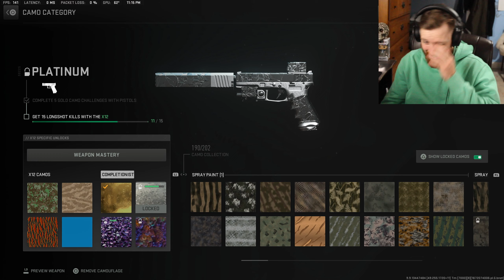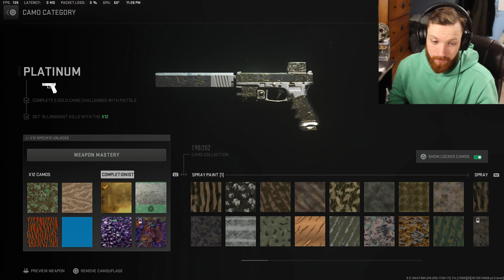Pistol Longshots aren't that bad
Recorded this a few days ago, hope you enjoy!